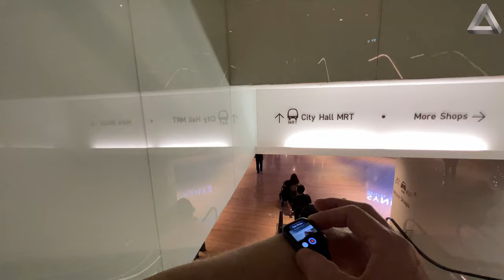Walking underground from Capitol Kempinski Hotel yo Funan through City Hall MRT Station.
Walking underground from the  Frieda Restaurant in the Capitol Kempinski to Funan in Singapore via City Hall MRT Station.

In Singapore, a city renowned for its efficiency and connectivity, even walking can be an extraordinary experience. One unique way to traverse the cityscape is by utilising the underground walkways that connect various destinations. One such underground route leads from the Capitol Kempinski to Funan, offering a convenient and sheltered journey through Singapore's bustling streets.

Starting at the Capitol Kempinski, a luxurious hotel situated in the heart of the city, you can make your way to the nearby City Hall MRT station. Descending into the underground concourse, you'll find yourself amidst a bustling network of shops and commuters. These subterranean passageways provide respite from the heat and rain, allowing you to explore the city comfortably.

As you navigate through the underground tunnels, you'll encounter various shopping centres and office buildings, such as Raffles City and the Marina Square complex. These bustling hubs offer a diverse range of retail outlets, restaurants, and entertainment options. You may find yourself tempted to take a detour and explore these vibrant destinations along the way.

Continuing your underground journey, you'll soon reach the CityLink Mall, an underground shopping haven that seamlessly connects City Hall MRT station to the Esplanade MRT station. Here, you can browse through a plethora of shops, ranging from international brands to local boutiques. The mall also hosts a variety of dining options, providing a chance to indulge in a quick bite or a leisurely meal.

Leaving CityLink Mall, you'll emerge near the Esplanade Theatres on the Bay, an architectural marvel known as "The Durian" due to its unique resemblance to the tropical fruit. Take a moment to appreciate the iconic design of this performing arts center and the breathtaking views of the Marina Bay area that surround it.

From there, you can re-enter the underground walkway, which leads you past the Esplanade Mall and Suntec City, two prominent shopping destinations in Singapore. With an array of retail outlets, restaurants, and entertainment facilities, these malls offer a chance to satisfy your shopping cravings or take a well-deserved break.

Finally, as you approach Funan, you'll find yourself at the entrance of the Funan Mall. This modern retail complex is a technological wonderland, catering to the needs of tech enthusiasts with its wide range of gadgets, digital experiences, and lifestyle offerings. From cutting-edge electronics to immersive gaming experiences, Funan is a haven for those seeking the latest in technology and innovation.

Walking underground from the Capitol Kempinski to Funan not only provides a sheltered and convenient passage but also offers an opportunity to explore Singapore's vibrant retail and cultural landscape. The subterranean walkways connect key landmarks, shopping centres, and transportation hubs, allowing you to experience the city's energy while avoiding the elements above ground.

Additionally, these underground routes offer a respite from Singapore's tropical climate, shielding you from the heat and rain that can sometimes be challenging to navigate. They also provide a glimpse into Singapore's efficient urban planning and dedication to creating interconnected spaces that enhance the pedestrian experience.

So, whether you're a visitor exploring Singapore's vibrant city or a local seeking a different perspective, consider taking the underground route from the Capitol Kempinski to Funan. It's an intriguing journey that showcases the city's efficiency, convenience, and commitment to ensuring an enjoyable experience for all.